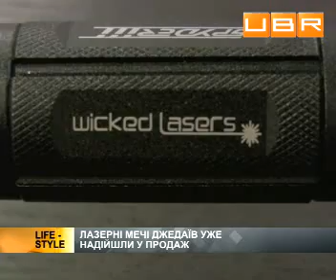Настоящий меч джедая поступил в продажу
ubr.ua - украинский бизнес ресурс : &#65279;Компания Wicked Lasers решила превратить мечту поклонников &quot;Звездных войн&quot; в реальность. В ассортименте компания появилась новая игрушка - лазерный меч Spyder III Pro Arctic. Правда, такая игрушка создана, скорее, для взрослых. Ведь лазер, использованный в новинке, имеет мощность один ватт. Он принадлежит к четвертому классу. Это означает, что пользоваться таким устройством могут только сертифицированные специалисты. .